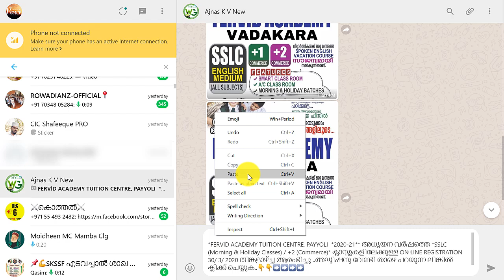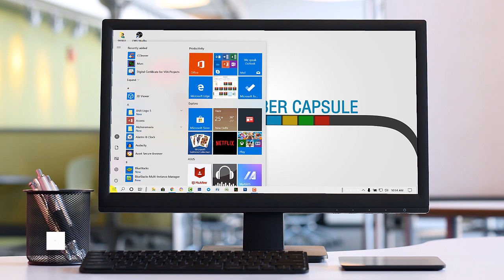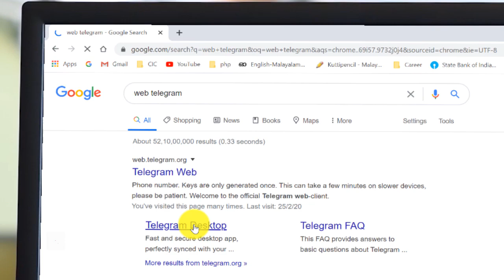Whatsapp Web Review? and Defects | Features of Telegram | കംപ്യൂട്ടറിലെ WhatsApp Telegram